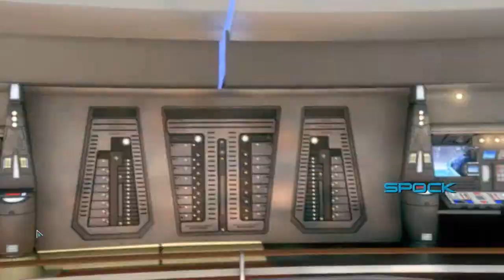Star Trek (TheGame) Ep.1- KIRK!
Myself take on Star trek, the game on pc!
VERY FUN GAME CHECK IT OUT!

Other Star Trek:
Star Trek Gameplay Walkthrough Part 1 - Intro - Chapter 1 (Video Game)